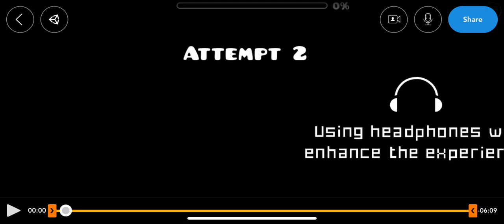(real!) EA 2021 Rewind [condensed in 6 minutes]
i love among us

Level: Obsolete Travel II by GlintZ
Song: Dimensional Train OFF VOCAL by steampianist
Demon #: 227
Difficulty: 6.5/10 (Easy Demon)
Attempts: 65
Gameplay Quality: Obsolete Travel II/10
Design Quality: Obsolete Travel II/10
Enjoyment: 7/10
Worst Fail: 76%